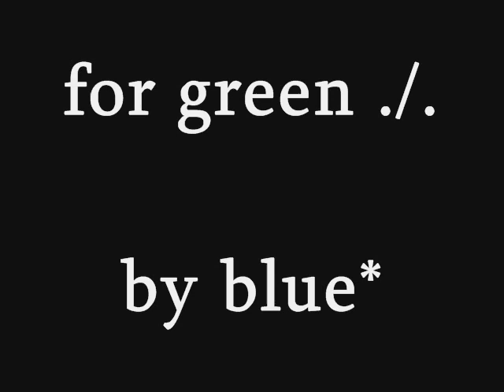lov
saanasum & saanasessions